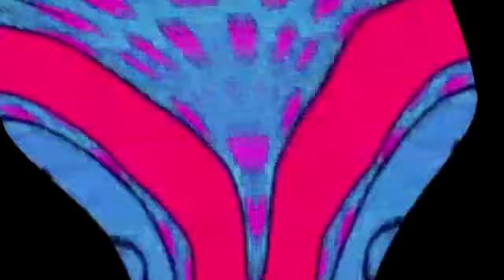i hat3 g major 91 r4 vs everyone